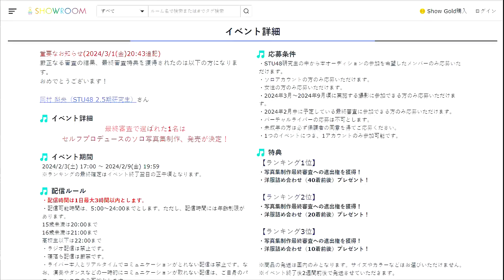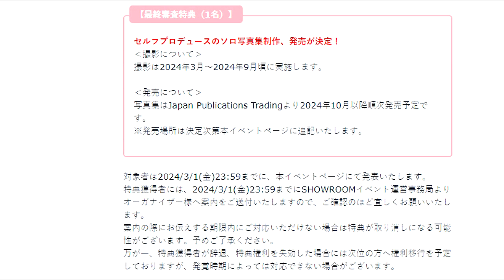【祝】岡村梨央(15歳)セルフプロデュースのソロ写真集制作、発売決定 20240301-2043